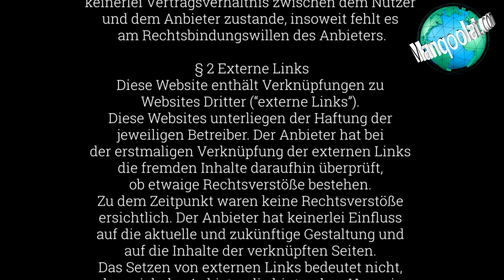Prime Minister Imran Khan interview to BBC